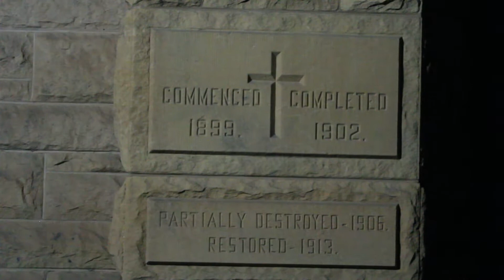Memorial Church - Stanford University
Video project at Stanford Main quad